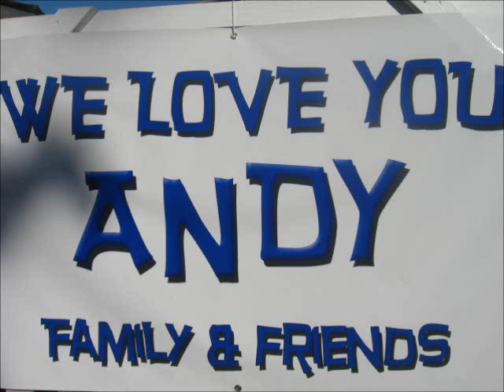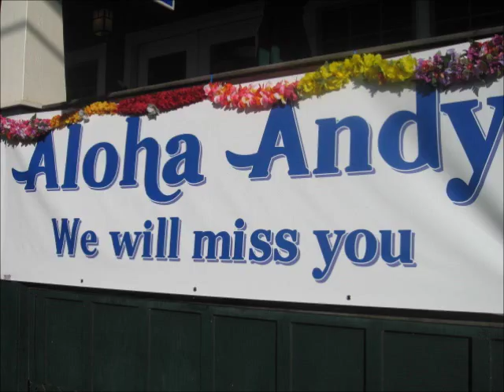Andy Irons Prince of Surfing Princeville Hawaii Albatross KauAIcr07 #133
31 July 2012 US Olympic Women's Gymnastics Team USA Won Gold By Five Points in 2012 London, Won World Title in 2011, 2007 and 2003 World Champion Gabby Douglas, World Champion Jordyn Wieber, Aly Raisman, McKayla Maroney and Hawaii-born Kyla Ross Won Gold.

31 July 2012 Michael Phelps sets an Olympic Record of 19 Medals. US Olympic Men's Swim Team 2012 London one Gold two Silver, 2008 Beijing eight Gold, 2004 Athens six Gold two Bronze Michael Phelps, 2008 Beijing three Gold two Silver 1 Bronze Ryan Lochte, 2008, 2004, 2000 Sidney total four Gold one Silver two Bronze Jason Lezak, 2008 Beijing two Gold one Silver Matt Grevers, go win Gold.

27 July 2012 Queen Elizabeth II declares the Games Open. The Queen's Olympic Stadium skydiving entrance with Daniel Craig as 007 was a short film by Danny Boyle. Opening Ceremony British Isles agricultural, industrial, medical and technical advancements were portrayed. Artistic achievements in literature, music, dance, art and pop culture were directed by Danny Boyle. 28 July 2012 Ryan Lochte US Wins First Olympic Gold 400 Meter Individual Medley.

3 September 2010 Andy Irons American Surfing Prince Won Billabong Pro Tahiti 3 X ASP World Champion 2002, 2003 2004 Bells Beach Champion 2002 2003 Bells Beach Australia Andy Irons Quiksilver Pro France Champion 2003, 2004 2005 Andy Irons RipCurl Pro Search Title 2006, 2007 Hawaii former Governor Linda Lingle declared February 13 as Andy Irons Day Forever. Andy Irons and Brother Bruce Irons hosted the Annual Irons' Brother's Pine Trees Classic Surf Event for Hawaii's Youth surfing trophies, merchandise and gifts were rewarded thank you. Kauaicr07 #133

25 November 2007 Andy and Lyndie Irons were married. 8 December 2010 Lyndie gave birth to a newborn son. Hawaii and the international world of surfing are proud of Andy and Lyndie Irons accomplishments of helping the local school systems by encouraging the youth of Hawaii and around the globe to do their personal best. Andy and Lyndie admirable won the hearts by being Ambassadors of Aloha in Hawaii on the Mainland USA and Internationally. Andy Irons self-created surfing skills, aerials, switch backs, 360's and being poised in the barrel are master surfing techniques now used worldwide in the sport of surfing. American prince of surfing Andy Irons encouraged physical fitness thru the sport of surfing. Hawaii and Mainland USA High Schools now include surfing in their sports curriculum thank you.Kauaicr07 #134

Laysan Albatross as you can see is a large white bird about 25 lbs. with brown wings that span 6 to7 feet they glide on the sea breezes and skim the waves during the summer months. Then touch down each year in November to breed and raise their offspring most adults mate for life. Our lush tropical paradise island has steep bluffs overlooking the mighty blue Pacific Ocean. Framed by silvery waterfalls that cascade down the verdant green Namolokama Mountain Range the adult birds nestle in our Bali Hai Hale yard.  Laysan Albatross are the largest flying birds in the world. Locking their wings into a rigid form they glide for days at a time even sleeping while flying. Skilled at using the winds and gravity they search for food in the range of entire Northern Pacific from the Hawaiian Islands to the subarctic waters near Alaska Mainland USA. We can enjoy the antics of the adult birds bobbing their heads as they dance, waddle, clack their beaks making a variety of sounds whistles and mooing. Well groomed with white porcelain head feathers and ebony eyes with a gray eye shadow. Make them attractive with dark brown feathered large wings tucked inward when standing and sitting together nesting thank you. Kauaicr07 #135

The male and the female have the same coloring the male is larger with a dominant head and larger beak. Each Albatross pair lays a single egg generally in the month of December this couples egg arrived today December 3, 2010. After two months of incubation around Andy Irons Day Forever on February 13 the small fuzzy chick emerges by "pipping" or breaking out the end of the shell. Chicks are attended by both parents during the first several weeks the parents cover the chick much like a chicken does with her eggs. Except Albatross only have a single hopefully fertilized egg per Albatross mating season. A Layson Albatross couple tends to the nesting duties and keeps the fertile egg warm and dry sharing equally in the egg-sitting and nest building routines. This lovely pair of Laysan Albatross can be seen on my property Bali Hai Hale this pair are lifelong nesters complete with a fertile egg when the chick does its pipping and hatches it will be named Andy after Lyndie's baby. This Albatross couple was the first pair to lay an egg and have a fertile egg this Albatross mating season in Princeville at Hanalei Kauai Hawaii USA bravo thank you. Kauaicr07 #136